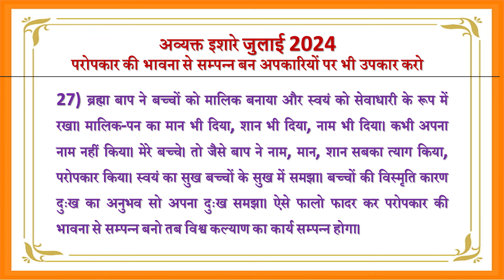Avyakt Ishare 27-07-2024 by BK Vidhatri Behen from Om Shanti Retreat Centre, Delhi-NCR